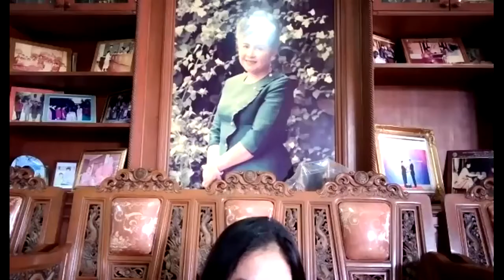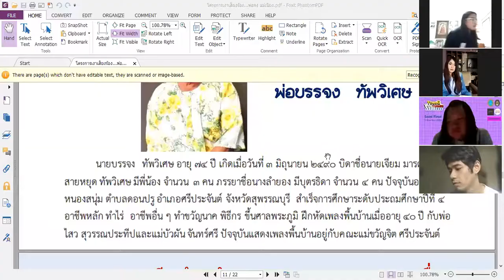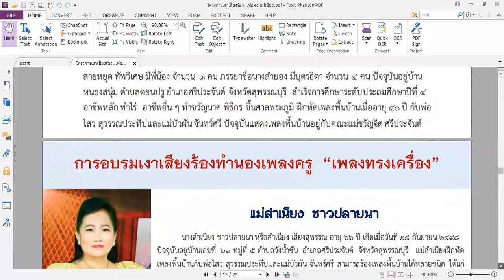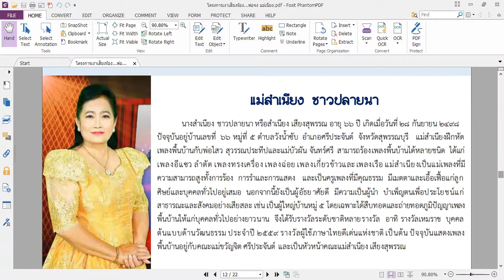เงาเสียงร้องทำนองเพลงครู เพลงทรงเครื่อง พ่อบรรจง แม่สำเนียง เปิดห้องเรียน 14 สค 64